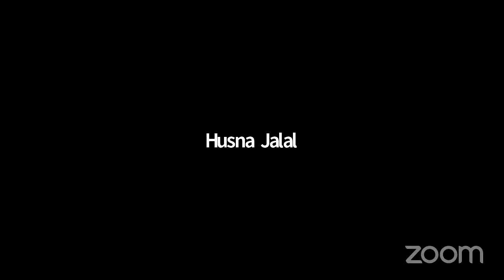Webinar: Youth activism - a vision for sustainable peace